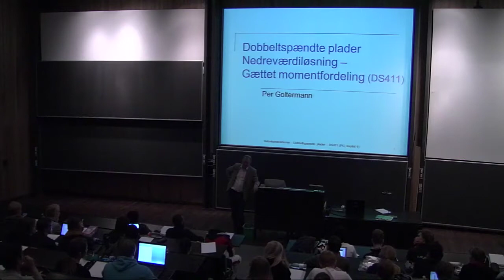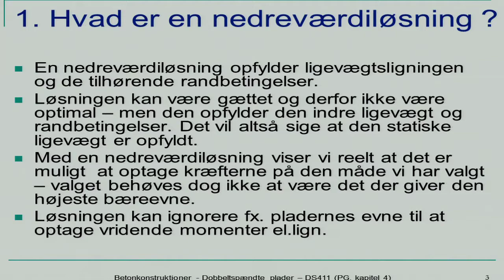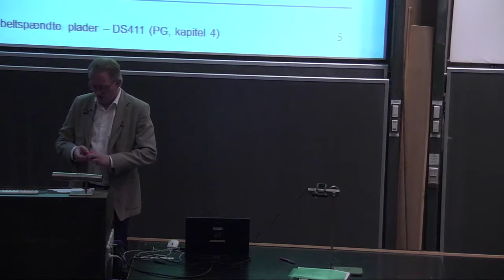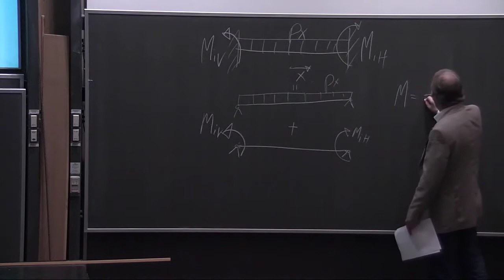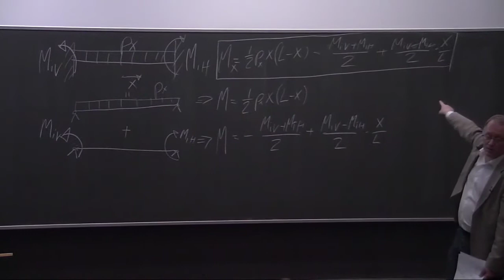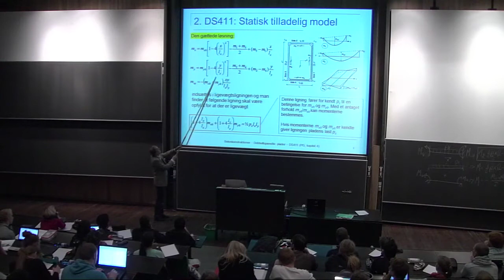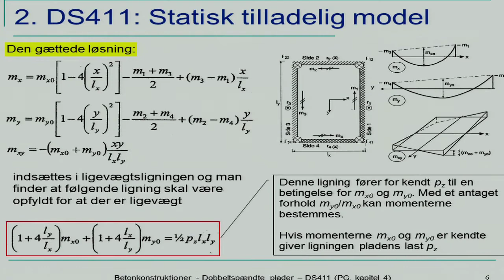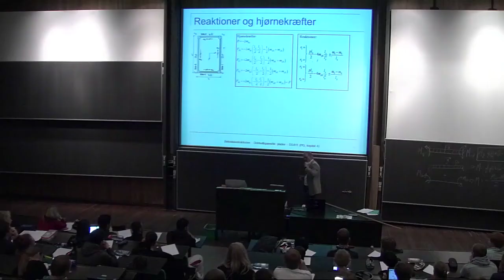B11: Nedreværdiløsning Del 1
Betonkonstruktioner. Kapitler: 00:00 - Introduktion; 02:00 - Lektionens indhold; 02:15 - Hvad er en nedreværdiløsning; 04:00 - Eksempler på nedreværdiløsningen; 05:15 - Statiske livevægtsligninger og randbetingelser; 12:45 - DS411: Statisk tilladelig model; 15:45 - Reaktioner og hjørnekræfter;